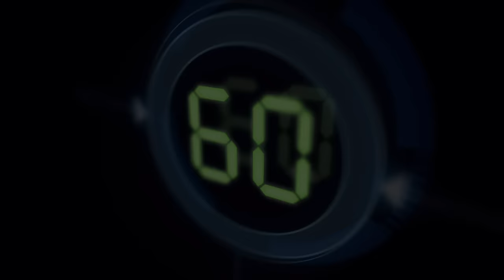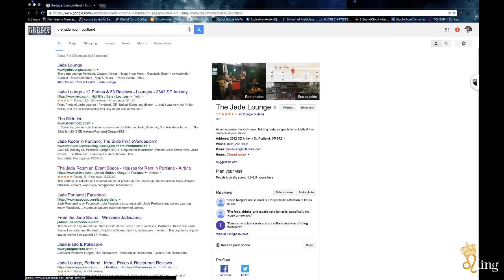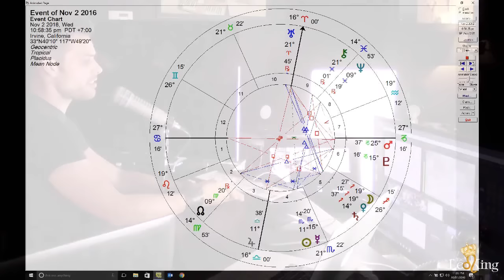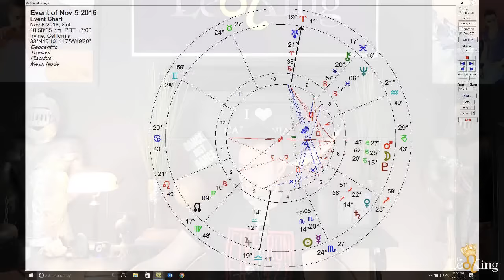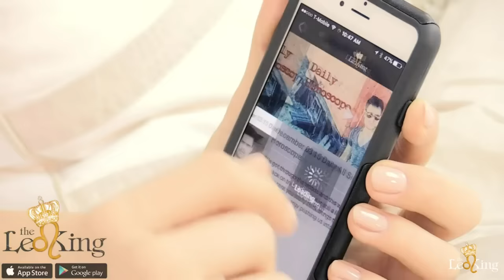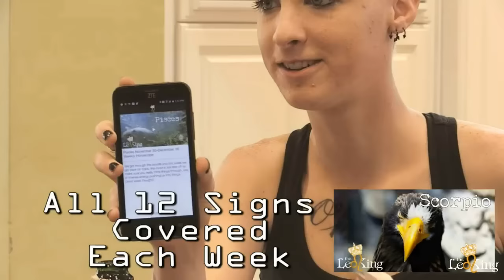The Leo King App Auditions, Meet Up in Seattle and Portland Shows, The Next Couple Weeks Astrology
Follow The Leo King to join the Uncut and other videos LIVE